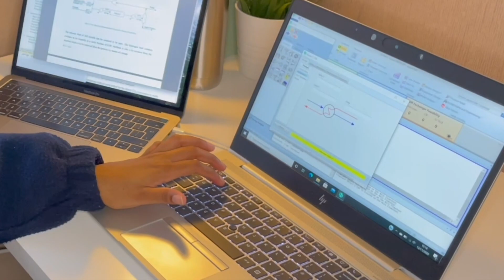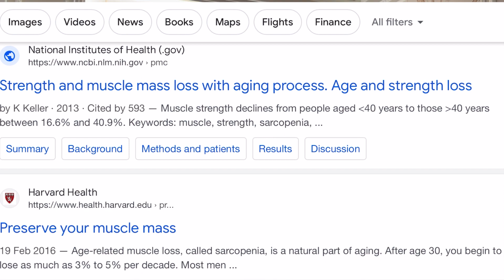For the girls who spent their youth studying… | lessons I’ve learned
To the studious women..how’s it going?

This is a candid, reflective video discussing how we spent our younger years. Ever wondered if it was all worth it? What if you could go back and give your younger self advice? Well, that’s exactly what we’re talking about today.

TIMESTAMPS
00:00 - Intro
04:35 - reality check
06:35 - learn what you like 👀
08:36 - personal style
10:31 - learn some moves
12:26 - social skills
14:12 - learn your face
16:35 - hard work is good
18:16 - behind the scenes

🌻 But before we get into it, I commend you for your hard work and dedication. 🙌